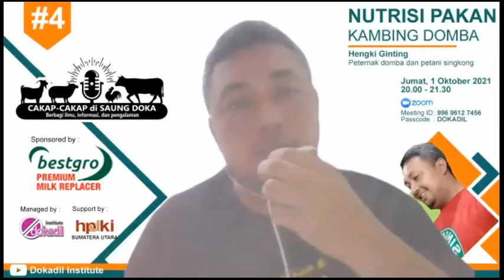Tips Melakukan Flushing Pakan Ternak